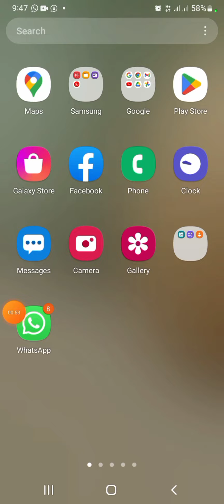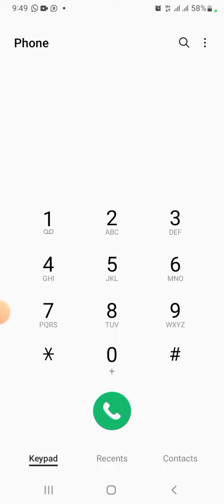Jazz new cheap package 2023| Jazz new sasta package 2023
in this video I will tell you about jazz new cheap package 2023.
you can get 30gb data 500 all networks minutes 10000 jazz to jazz minutes and 10000 sms to all networks for 30 days.
the price for this package is 1040 rupees only.
Jazz sasta package
Jazz sasta package 2023
Jazz all in one monthly package
jazz all in one monthly packages
jazz monthly package
Jazz cheap internet packages 2023
Jazz cheap monthly internet package
jazz package